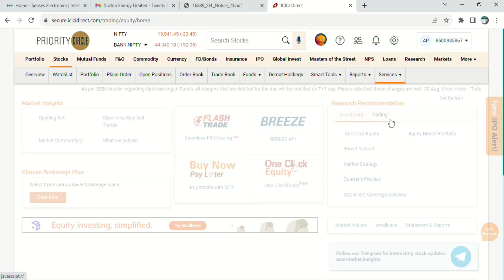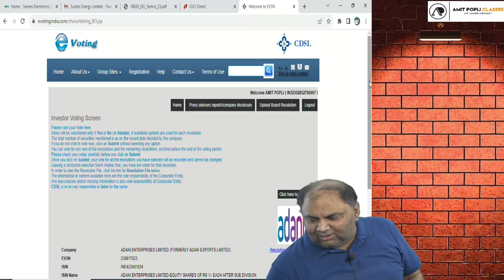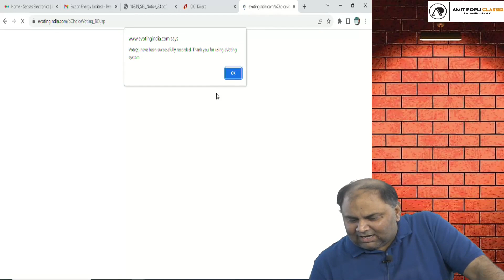This is How we teach in our Classes - Study Law in Most Interesting manner with CA Amit Popli